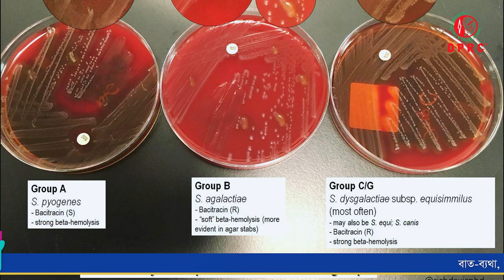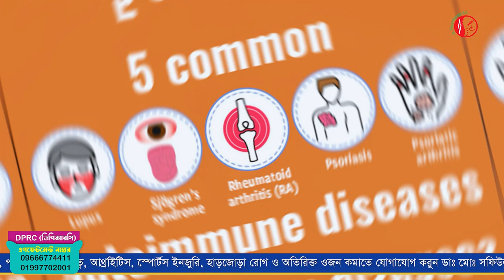শিশু/বাচ্চাদের পা ব্যথার কারণ ও চিকিৎসা | Child leg pain treatment | Dr.Md.Shafiullah Prodhan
শিশু/বাচ্চাদের পা ব্যথার কারণ ও চিকিৎসা | Dr.Md.Shafiullah Prodhan | DPRC Hospital | ডিপিআরসি

✺আমাদের  এর ঠিকানাঃ-
DPRC
12/1 Ring Road, shyamoli Dhaka-1207, Bangladesh.
(ডিপিআরসি , 12/1  রিং রোড শ্যামলি ঢাকা-১২০৭ বাংলাদেশ)